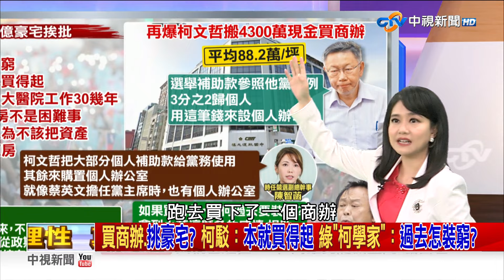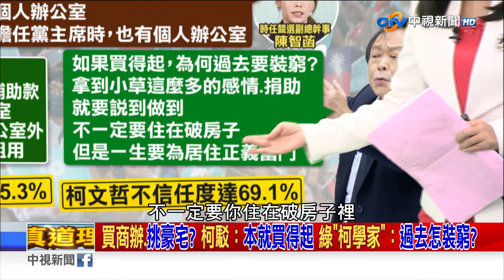買商辦、挑豪宅？ 柯駁：本就買得起 綠「柯學家」：過去怎裝窮？《庶民大頭家》PART 2 20240826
過去民進黨8年來，時常把司法改革當成得意政績，但蔡英文卸任前的民調卻顯示，有高達近55%的民眾對司改不滿意，司法會不受人民信任，不是沒有原因，2022九合一大選時，調查官陳文維在偵辦雲林副議長蔡咏鍀賄選案時，發現北港鎮長候選人蕭美文，也涉賄選案遭查，陳文維竟然提訊銷案的在押人員，公然指導作偽證，栽贓雲林縣長張麗善用送茶葉的方式買票，過程被錄音檢舉，整起案件才會曝光，張麗善就表示:有聽過這個案件要無限上綱、一網打盡，可是檢方卻從來沒找過她問話，如果真的有人涉嫌賄選，檢方不是應該蒐證調查，甚至進一步找當事人來偵訊，怎麼會找不相干的人來指導做偽證，過去公衛文揭露檢察官偵訊時放話:上面就是要起訴你們，今天如果沒有更高層在背後下指導棋，或是有人為求升官揣摩上意，一個小小的調查官，會無故栽贓地方首長?如果今天不是側錄證據曝光，張麗善不就要被無辜捲入司法案件?

【本集來賓】
1.前立委 鄭麗文
2.前立委 費鴻泰
3.政治學者 施正鋒
4.台北市議員 侯漢廷